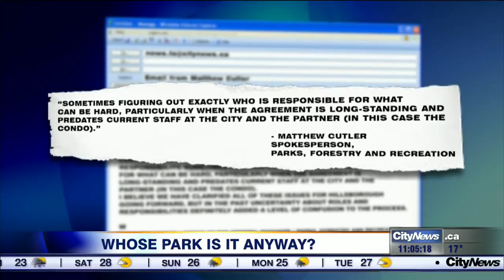City admits maintenance of Scarborough park has been neglected for years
Dog feces, garbage and flower beds overrun with weeds — just part of the usual landscape at Hillsborough Park in Scarborough. The city admits it has failed to maintain the space, but says it got into a “bad deal” with condo developers 30 years ago.